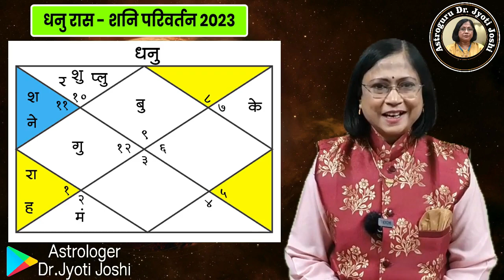धनु राशीवर शनि परिवर्तनाचा होणारा परिणाम | shani Parivartan parinaam 2023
धनु राशीवर शनि परिवर्तनाचा होणारा परिणाम

 shani Parivartan parinaam 2023

ग्रहांच्या भ्रमणामुळे त्यांची स्थिती प्रत्येक वेळेस बदलत असते. ग्रहांच्या साडेसातीचा प्रभाव आपणास बारा राशी वर पाहायला मिळतो. 17 जानेवारी ला शनी परिवर्तन होणार आहे. परिवर्तन म्हटलं की बारा राशींवर प्रभाव हा आलाच. ते परिवर्तन शनी परिवर्तन असो की रवी परिवर्तन असो. अर्थातच तो परिणाम शुभ किंवा अशुभ अशा दोन्ही प्रकारचा असू शकतो त्यानुसार येत्या 17 जानेवारी रोजी फार मोठी घटना घडणार आहे कारण या दिवशी शनि महाराज परिवर्तन करणार आहेत.आजच्या भागामध्ये आपण धनु राशि वर शनि परिवर्तनाचा कोणता परिणाम होईल हे सविस्तरपणे पाहणार आहोत. धनु राशीचे विवाह जीवन, धनु राशीचे करियर, धनु राशीचे आरोग्य, धनु राशि चे लाभ अशा अनेक गोष्टींवर आपण चर्चा करणार आहोत. व्हिडिओ शेवटपर्यंत बघावा आणि आपले मत जरूर कळवावे.आपण ग्रहांच्या गोचरचा, राशी परिवर्तनाचा वेळोवेळी अभ्यास करीत असतो. त्यानुसार आता आपण शनि महाराजांच्या राशी परिवर्तनाचा अभ्यास करणार आहोत.तर जानेवारी महिन्यातील हे शनी परिवर्तन प्रत्येक राशीवर विशिष्ट परिणाम दाखवत आहे. मागील काही व्हिडिओमध्ये आपण पहिल्या चार-पाच राशींबद्दल शनी परिवर्तनाचा प्रभाव कसा ते पाहिले आहे. आजच्या भागामध्ये आपण शनी परिवर्तनाचा धनु राशी वर कोणता परिणाम होणार आहे हे सविस्तरपणे पाहणार आहोत. तरी हा व्हिडिओ शेवटपर्यंत पहा आपल्या प्रतिक्रिया नक्की कळवा.